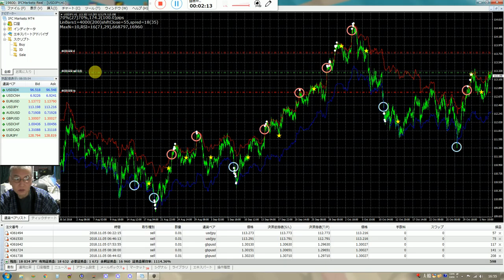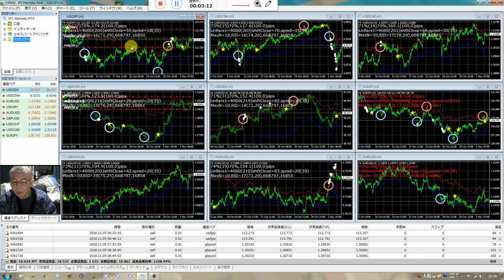バイナリーオプションのスペシャリストが教える投資勉強教材。